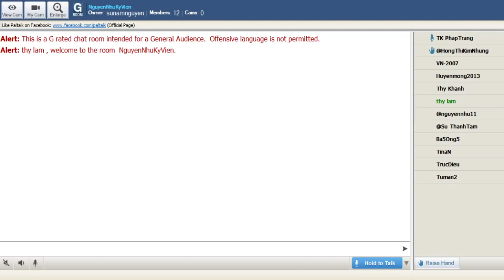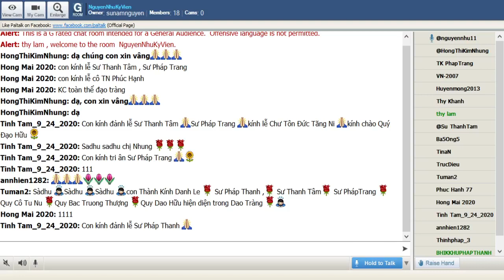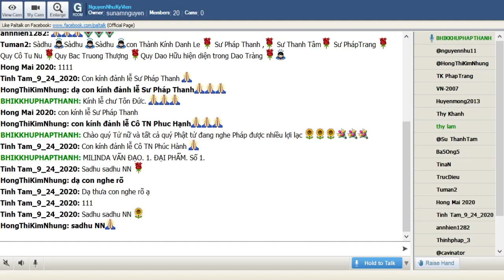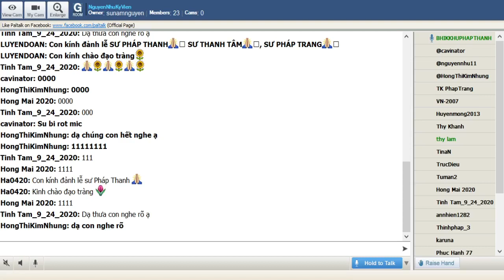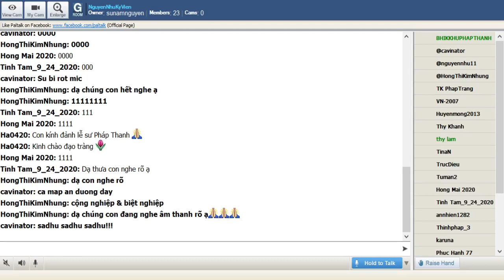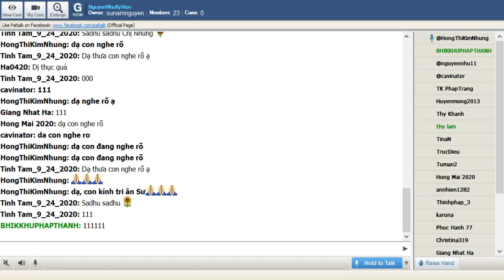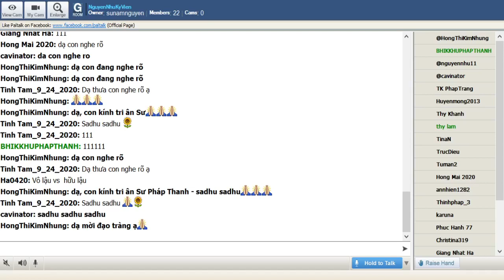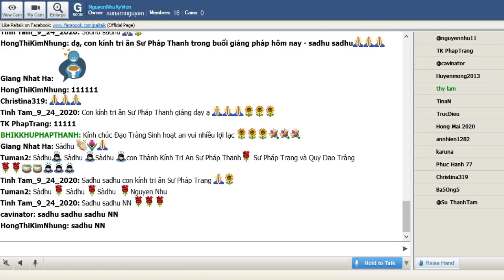09_NguyenNhuKyVien_Thứ Ba Mar 23-2021.TT Pháp Thanh-MILINDA VẤN ĐẠO. 1. ĐẠI PHẨM. Số 1.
09_NguyenNhuKyVien_Thứ Ba Mar 23-2021.TT Pháp Thanh-MILINDA VẤN ĐẠO. 1. ĐẠI PHẨM. Số 1.